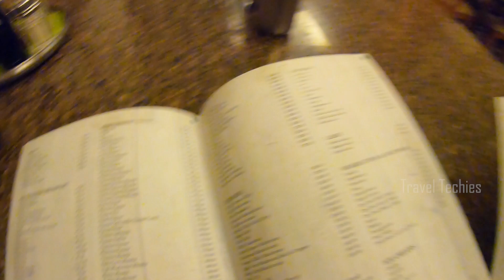Ariya Nivas Hotel Thampanoor | Best Vegetarian Hotel | Trivandrum Restaurants Ep #05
Travel Techies presents to you the Best Vegetarian Restaurant in Trivandrum. We are doing a review of Ariya Nivas Hotel Thampanoor. The one and only Ariya Nivas, located at the heart of the city - Thampanoor. Walking distance from the Trivandrum Railway Station and Bus stand, this hotel provides the best of best vegetarian dishes out there. I have been a frequent visitor to this restaurant from my childhood days where I used to come with my parents and sister to enjoy their special dosas, noodles, vada, thali meals and all. Over the time quality has not changed even a bit. But quantity wise slight difference is felt nowdays! However it does not have any impact on Ariya Nivas being the best vegetarian restaurant in Trivandrum.

Specialities
Soft idly
Vada
Masala Dosa
Dosa varieties
Thali meals
Veg chinese dishes
Noodles/Fried rice

The restaurant is very neat and clean, with good customer service value for each and every penny. Authentic vegetarian menu which consists of tamil nadu cuisines. This hotel has a good history for providing the best of services and the best of best vegetarian dishes.

If you are in Trivandrum, make sure you dont miss to visit Ariya Nivas or you will miss the best eateries here!

Thampanoor is the geographic center of the Indian city of Thiruvananthapuram. The busiest railway station of the state in terms of daily passengers, Thiruvananthapuram Central, is located at Thampanoor. It caters an average of 40,908 passengers a day, making Trivandrum Central the busiest railway station in Kerala.

Iphone 12

thetraveltechies.com | Travel Techies | Malayalam Vlog | Travel | Tech | Food

About Us :
We are Vishakh and Amala(AVIS). We post videos about travel and tech.
We started this channel to promote tourism and to spread information about places, restaurants, hotels and resorts to the world. We also wish to relive our memories of a trip by watching through our travel vlog. Travel gives a good relaxation and break from our hectic IT life. Join us in our journey to explore the world!